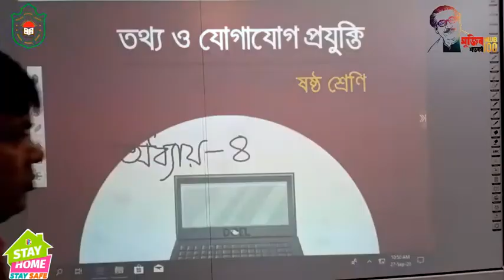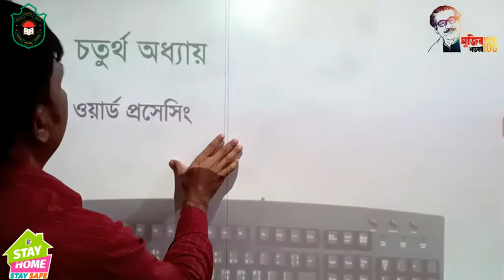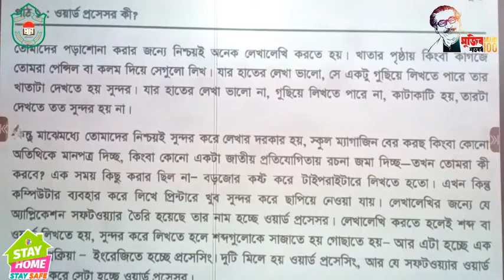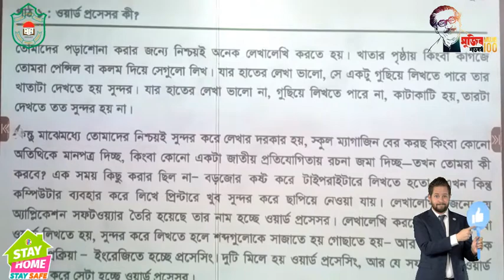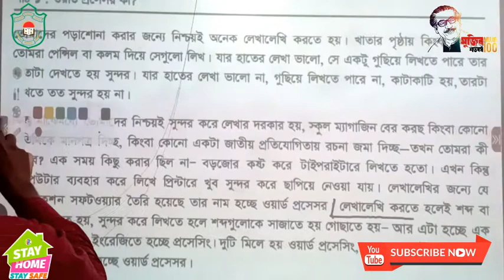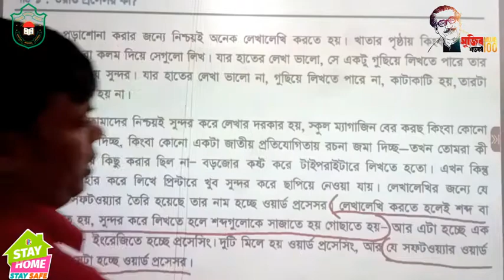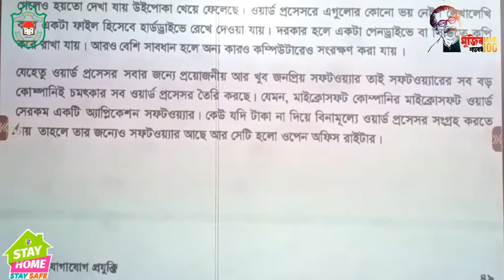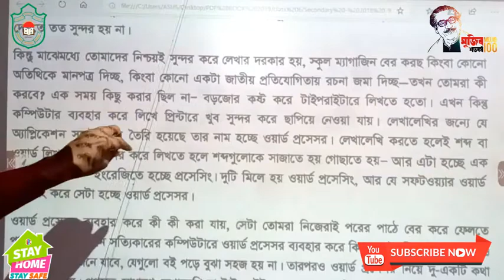ষষ্ঠ, ICT, অধ্যায়-৪, ওয়ার্ড প্রসেসিং ও ওয়ার্ড প্রসেসর এর ধারণা